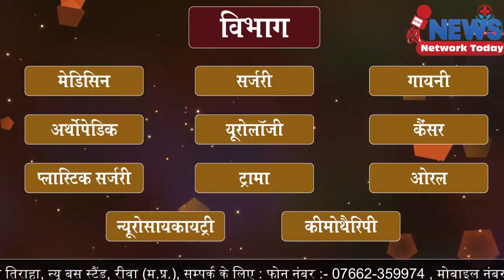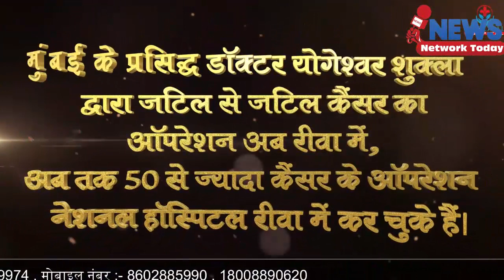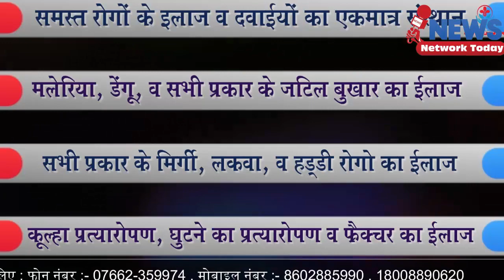बिजली पानी सड़क को लेकर कांग्रेश सड़क पर उतरेगी ||NEWS NETWORK TODAY